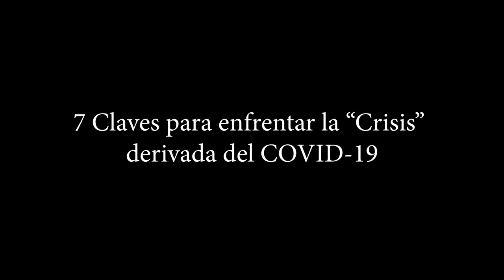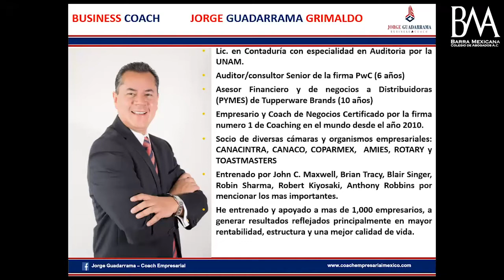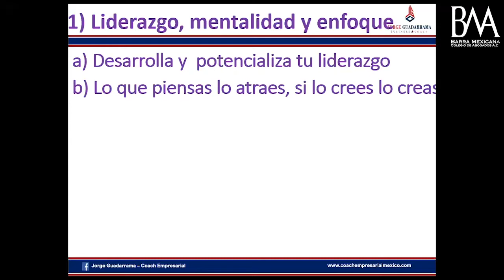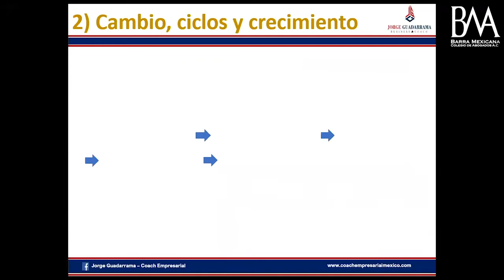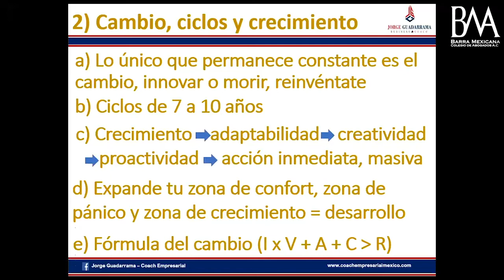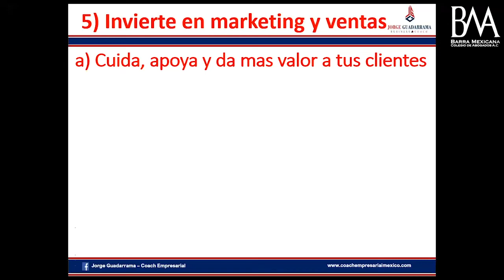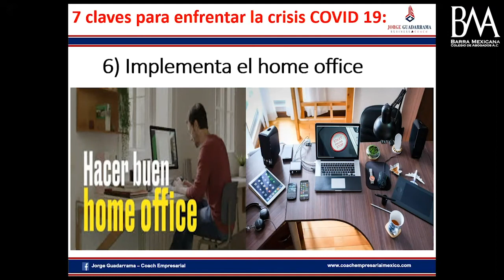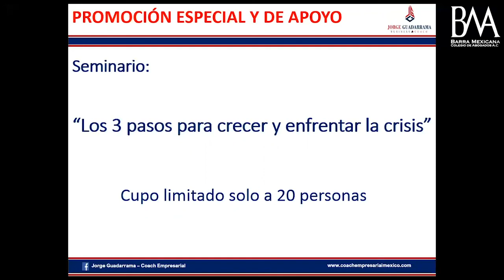Las 7 Claves para enfrentar la "Crisis" derivada del COVID-19. 30-04-20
Sesión Especial.
Las 7 Claves para enfrentar la "Crisis" derivada del COVID-19.
Jorge Guadarrama Grimaldo.
30 de abril de 2020.